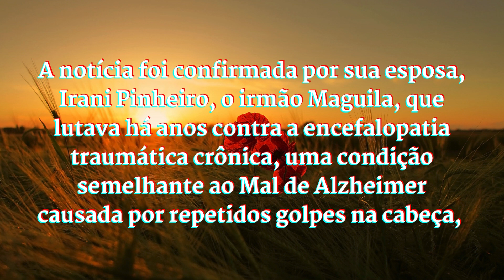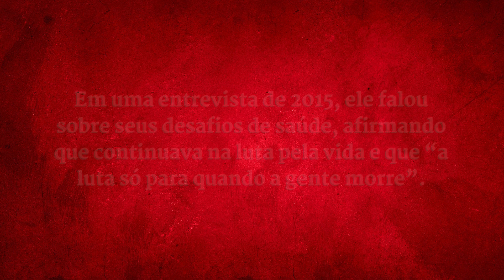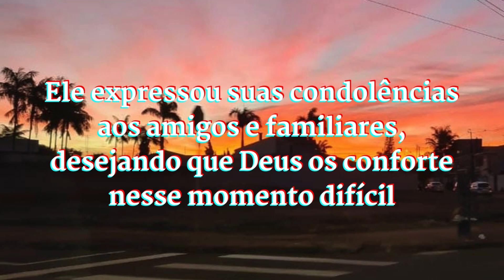NOTA DE FALECIMENTO CCB, IRMÃO MAGUILA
José Adilson Rodrigues dos Santos, conhecido como Maguila, faleceu nesta quinta-feira, 24 de outubro DE 2024, aos 66 anos. A notícia foi confirmada por sua esposa, Irani Pinheiro, o irmão Maguila, que lutava há anos contra a encefalopatia traumática crônica, uma condição semelhante ao Mal de Alzheimer causada por repetidos golpes na cabeça, enfrentou a “demência pugilística”, um problema comum entre ex-pugilistas.

Convertido ao cristianismo há 20 anos, Maguila foi batizado nas águas da Congregação Cristã no Brasil conhecida por CCB. Em uma entrevista de 2015, ele falou sobre seus desafios de saúde, afirmando que continuava na luta pela vida e que “a luta só para quando a gente morre”.
Como pugilista, Maguila teve uma carreira notável, lutando 85 vezes, com 77 vitórias, um empate e sete derrotas. Ele conquistou títulos importantes, como o Campeonato Sul-Americano, Mundial, o Campeonato Brasileiro, o pentacampeonato continental e o Campeonato das Américas.
O governador de São Paulo, Tarcísio de Freitas, prestou uma homenagem a Maguila, destacando seu impacto no esporte brasileiro e seu jeito irreverente, que ajudou a popularizar o boxe no país. Ele expressou suas condolências aos amigos e familiares, desejando que Deus os conforte nesse momento difícil.

Nossos sentimentos a todos os familiares.

Créditos Imagens(fotos): Canva e  clipchamp

Buscamos sempre as últimas notícias e verificamos sempre a veracidade das informações antes de  compartilhar com vocês.